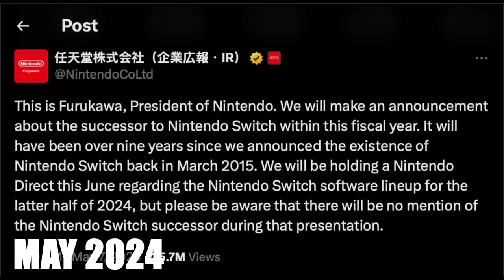JUNE NINTENDO DIRECT!!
This is gonna be awesome!!